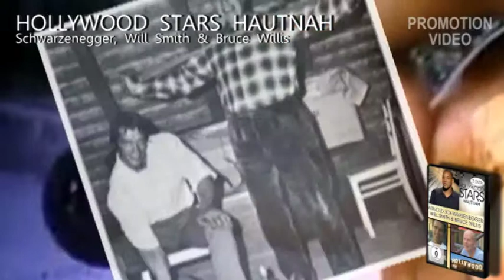Hollywood Stars Hautnah (Bruce Willis Schwarzenegger Will Smith )